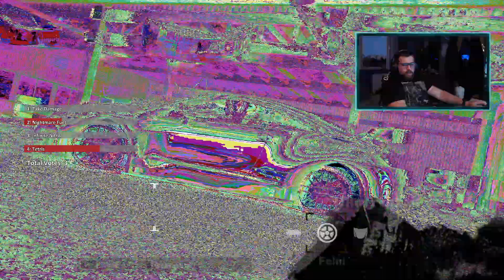MINDEN FELBORULT!!! Chaos mod az NFS Most Wanted-ben! Part4